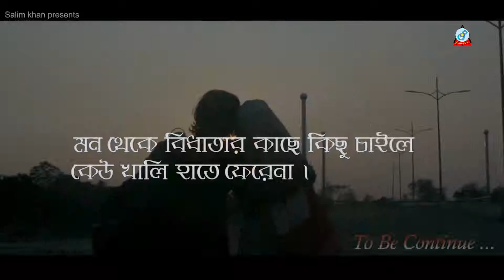Masudur rahaman 12345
Masud